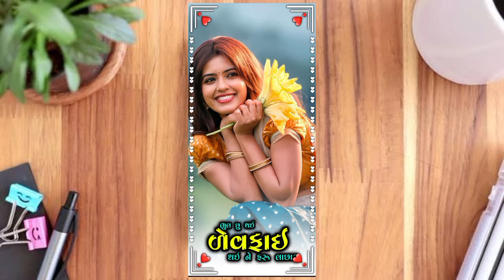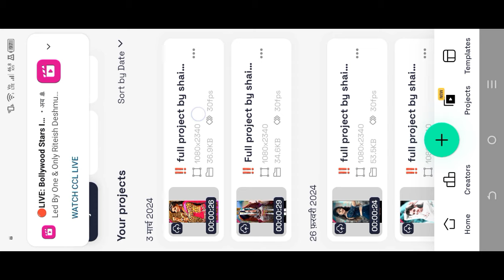બેવફા Gujarati bewafa status editing ♥️new style me bewffa gujarati trending status editing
બેવફા Gujarati bewafa status editing ♥️new style me bewffa gujarati trending status editing#shaitanediting

gujarati trending reels

timli video edit

new trending video editing gujarati

gujarati trending song dj remix

alight motion video editing gujarati 3d

new timli short video

gujarati trending song short video

gujarati text video editing

status tutorial
alight motion tutorial
new watsapp status tutorial
alight motion status editing gujarati status editing
gujarati status edit kaise kare
gujarati trending status editing video editing
ઓછી મહેનત માં સ્ટેટસ બનાવો

alight motion edits gujrati
alight motion Shake effect
alight motion shake present
alight motion show motion tutorial
alight motion smooth transition
alight motion video editor gujarati tutorial

new trending text effect alight motion

alight motion new training video

alight motion trending video full project

alight motion new hd video

happy birthday bhai alight motion editing gujarati

new timli alight motion editing

kishan rathva new timli 2024 alight motion editing

light mausam video editing

gujarati song photo video editing

best lyrics video editing in alight motion

alight motion video editing vk bhuriya

alight motion video editing gujarati Content gap for Shorts

gujarati trending reels

timli video edit

Co

gujarati trending reels

timli video edit